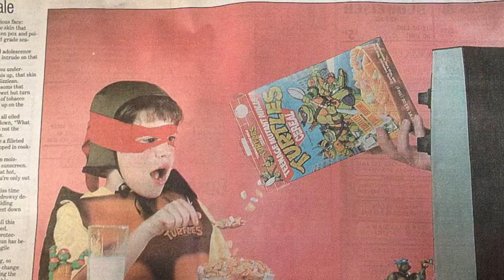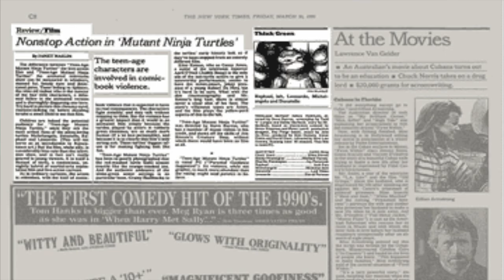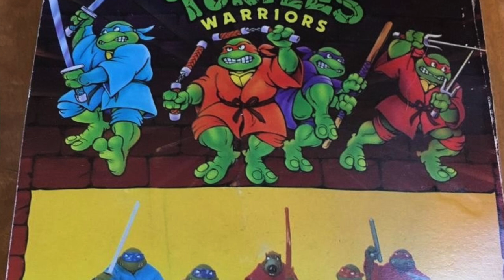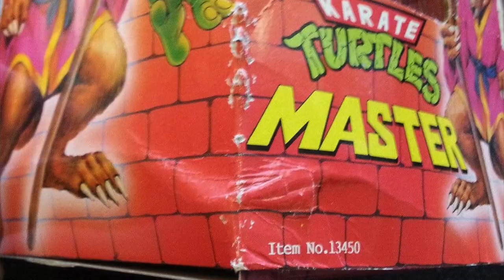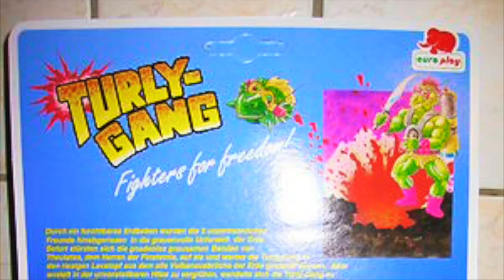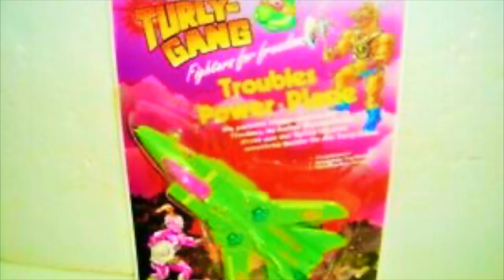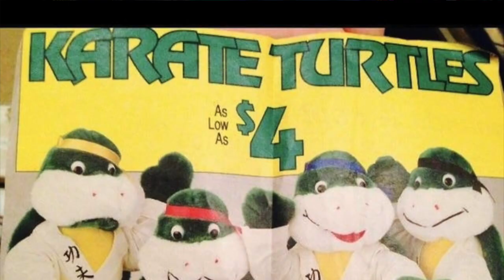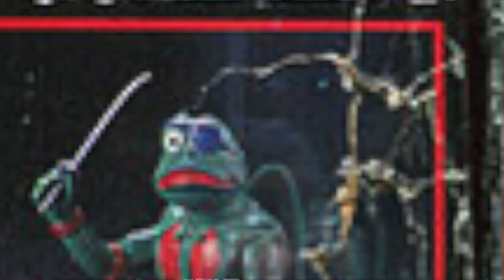TMNT Knock Off Toys! Turly Gang, Heroes Of The World, Turtles Fighters & more in TOY HISTORY #8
In this Toy History we talk about the Knock Off's, Bootlegs and Rip Off Toy Lines riding the wave of succes the early 90's turtle mania created. From Turtles Fighters, Turly Gang, Amicable Herculean, Heroes Of The World Fighter, Karate Turtles Warriors, to Terror Toads!

Special thanks to Jeffrey from Jevaho Creations for providing the Turly Gang & Amicable Herculean footage and info. (Check out his cool customs on Instagram @jevahocreations)

Other Research & Sources:
Knockoffcollector, @toysfromtheattic insta, Collectors.com, The Action Figure Hub, Worthpoint, Lulu Berlu, Playmatestoys.com, bootlegheaven, mentalfloss, nytimes, toyriffic, bootlegactionfigures.com, figuredout, guff, anotherfblog, thefwoosh, cracked, retailhellunderground

Check out my friends: Grecofabulous, Not Another Retro Channel, Laura Legends,The Toy Time Machine, Back in the day gamer, Russ lyman, NEScommando, Reedeema,  Pixel Game Squad, Sprooch Game Hunting, Renebean, Naztalgic, Do you nerd? Disk Cart, Dennis Fleaman,  tattooed toy hunter, Retro Rick, 16bitgium, ...

I'm a fan of: Pat the NES Punk The Game Chasers Gamedave Michael B The Game Genie See Jay Are Gaming historian Retro Liberty  AVGN Cinemassacre Toy Galaxy Pixel Dan beatemups SNESDrunk metaljesusrocks scottsquatch  the toys that made us  Toy Hunter,...